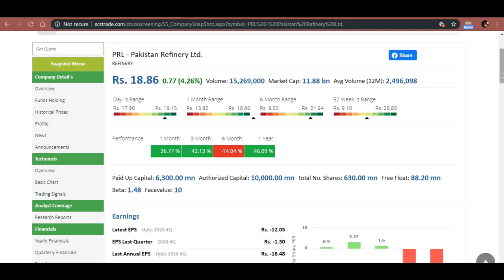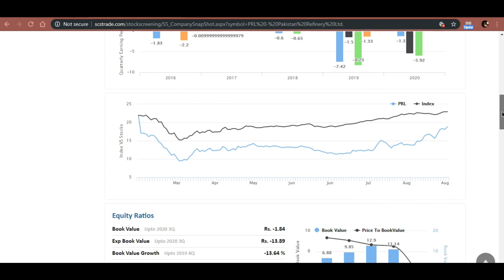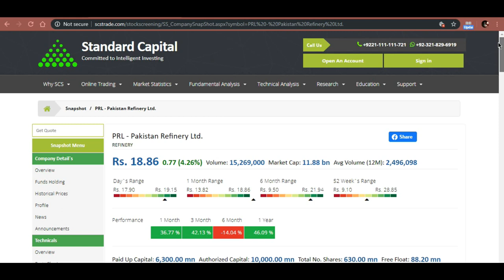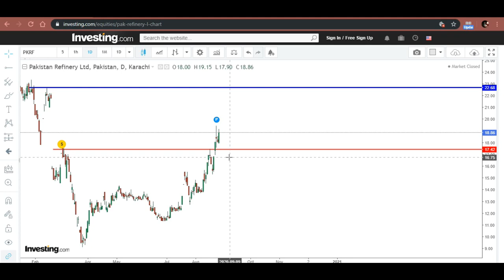Review of Pakistan refinery Limited | Video # 176